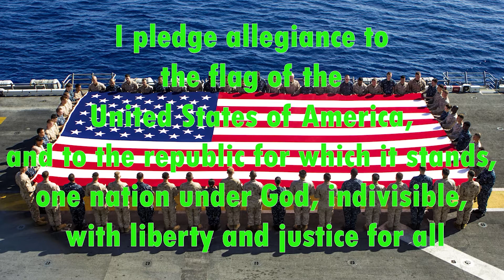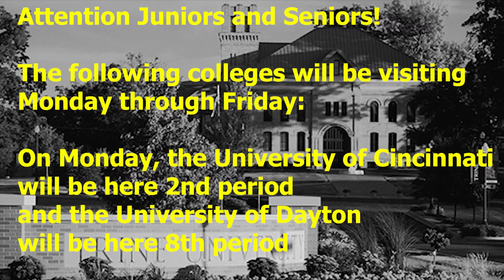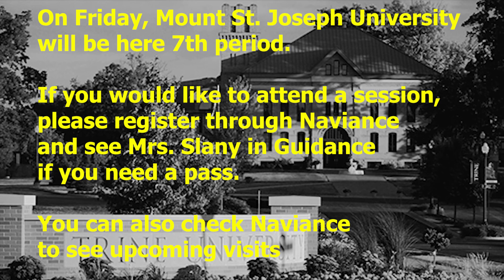09 30 2022